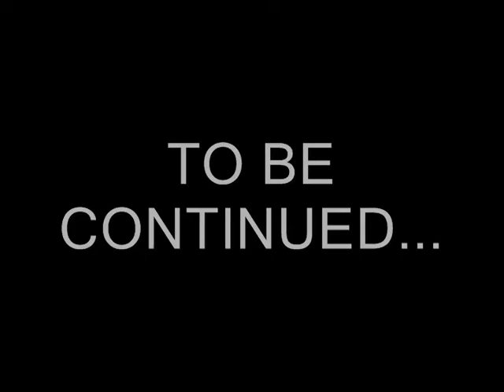IT CHOSE ME (A POKEMON PARODY)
A POKEMON PARODY.